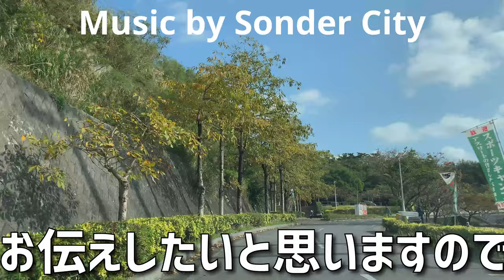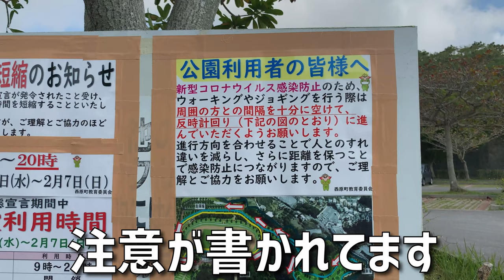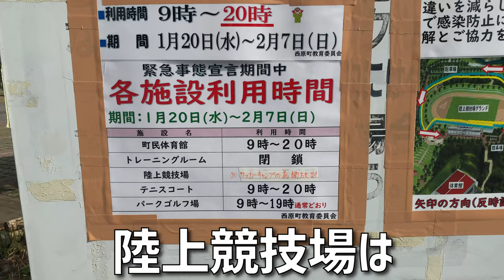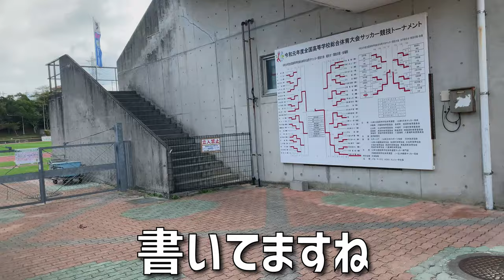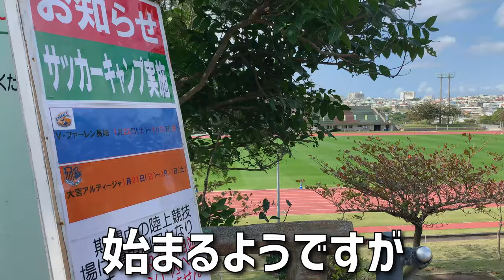【2021サッカーキャンプ】V・ファーレン長崎がキャンプ中、そして大宮アルディージャも来る予定の西原町民陸上競技場のある公園を選手横目に散歩してきた。 ～沖縄の日常 #53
沖縄の日常についてお話しましょうの第五十三弾は西原町民陸上競技場についてです。
こんにちは。のぶ～～です。2021年1月後半から、徐々にサッカーのキャンプがスタートしています。基本的には、非公開となっていますが、どういった様子でキャンプが行われているのか様子を見るべく、散歩しながら様子を見てきました。

00:00 移動
00:43 挨拶と概要
01:15 駐車場の様子
01:35 散歩・ジョギングルール
02:16 散歩スタート
02:23 キャンプ中の陸上競技場
03:28 閉鎖中のスタンド
04:06 陸上競技場を1周
04:31 キャンプを離れて移動
04:38 子供の遊具
04:48 更に奥へ
05:11 パークゴルフ場
06:13 もう一つの駐車場
06:36 陸上競技場の方へ戻ります
07:43 陸上競技場に戻りました
08:22 キャンプの日程
08:57 駐車場に戻る
09:13 去年の様子
09:41 サッカーキャンプについて
10:21 挨拶
10:44 おまけ（周辺の飲食店）

360カメラ Insta360 ONE R
編集ソフト DaVinci Resolve 16